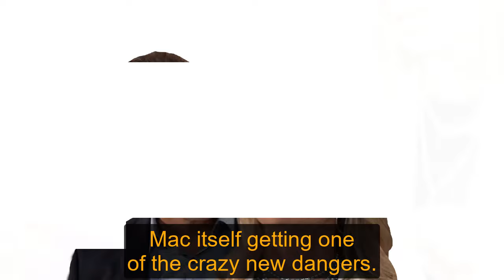General Hospital Spoilers for Wednesday, June 26 | GH Spoilers 6/26/2024